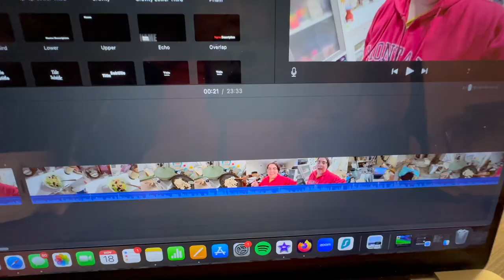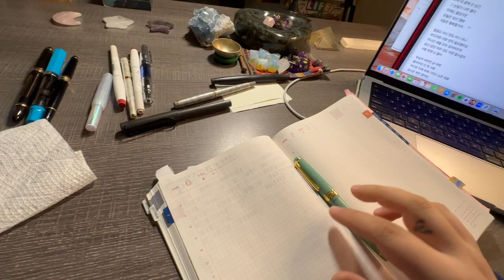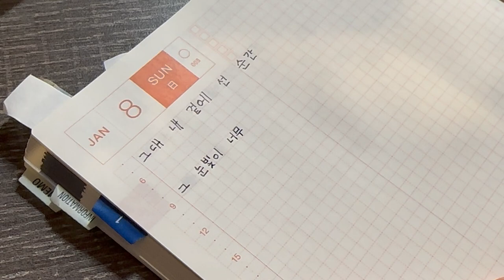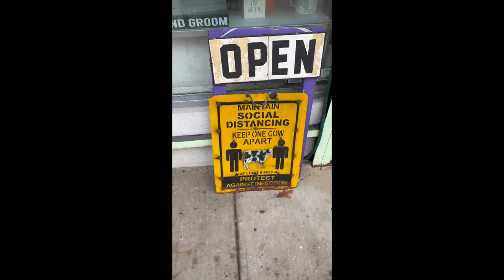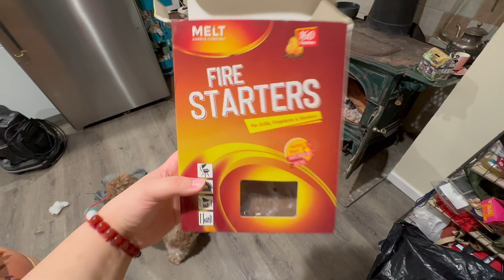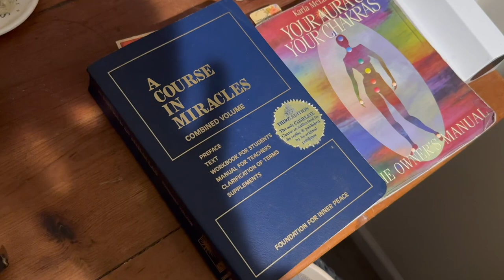Productivity & Visiting Ma Mama! - Vlog #2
Hey guys,

I'm getting in some more "productivity" things, and visiting "ma mama"!

I have two other channels apart from this one, for those who are interested
Tarot channel : @nutaeum
Music Channel: @milcah38

I'd love to get to know you in the comments, so if you're up for it, feel free to say hi 😁

Thank you for stopping by, I'll see you guys soon ☺️👋🏼